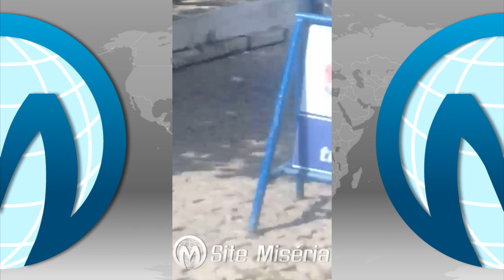Seinfra de Juazeiro do Norte afirma que funcionários sem EPI’s são terceirizados